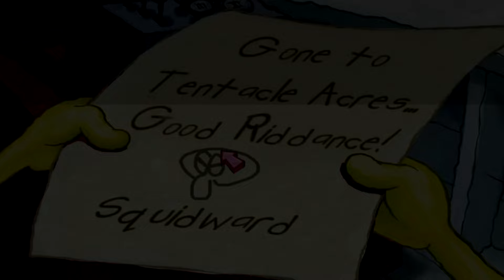Cartoony Gameplay: SpongeBob SquarePants Lights, Camera, Pants! (PC) PART 2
I think Mrs. Puff fell out of the Ugly Tree.

I DO NOT TAKE REQUESTS, SO PLEASE DO NOT ASK FOR A CERTAIN GAME, BOOK, NEW CHARACTERS, OR VIDEO IDEAS. Thank you